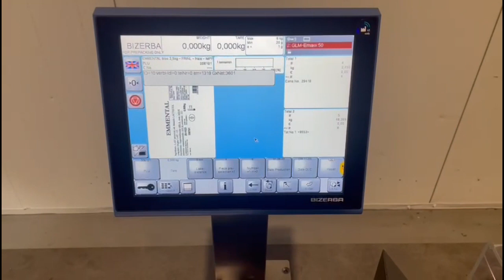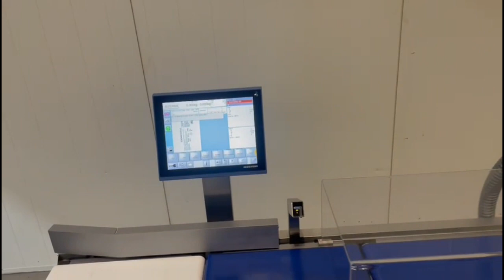1308-336: Bizerba weighing and labelling machine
Bizerba weighing and labelling machine, model: GLM-E maxx, serial number: 11489859, year of construction: 2018, 240 V, 50/60 Hz, 5.0 A, plastic belt, belt width: 295 mm, (2x) 135 mm, outfeed roller conveyor, steel rollers, roller width: 300 mm, total dimensions: 2280 mm x 560 mm x 1560 mm, 2000 mm x 470 mm x 1280 mm.